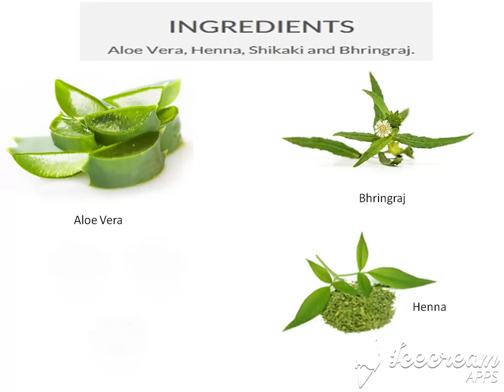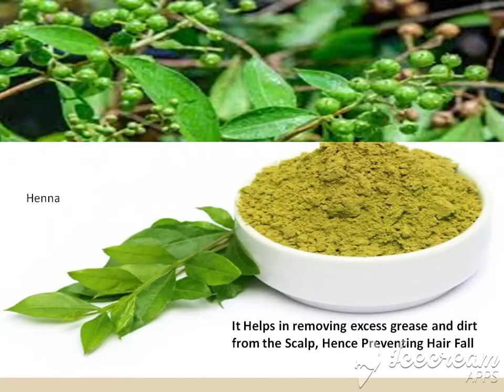Ayurveda Herbal Shampoo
Ayurveda Herbal Shampoo Available - Anti Dandruff & Anti Hair Fall